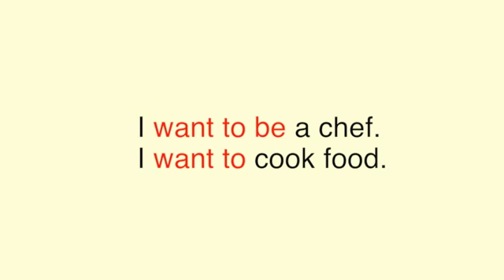[Writing Monster 3] Unit 6 Sentence Practice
어휘와 문법에 대한 사전 지식 없이도 시작할 수 있는 첫 영어 글쓰기 교재 Writing Monster의 Level 3 Unit 6 Sentence Practice 영상입니다.

더 자세한 내용은 에이리스트 홈페이지에 방문해 주세요!